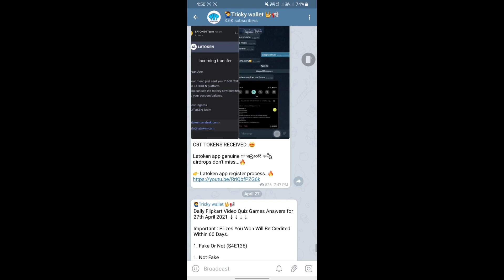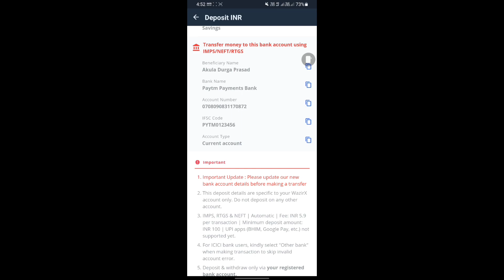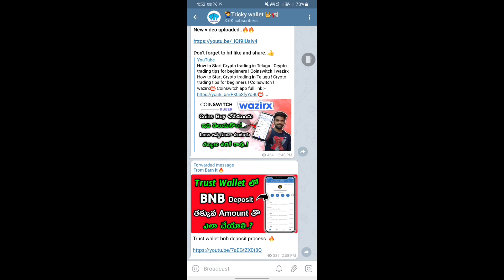Wazirx & Coinswich app INR deposit updates ! How to deposit money in wazirx & Coinswitch Telugu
📛paytm bank to wazirx deposit process :-

📛 Coinswitch app full link :-

🛑 పైన ఉన్న Link తో Group open అవ్వకపోతే Telegram app లో  " @techwallet " అనీ search చేయండి..👍